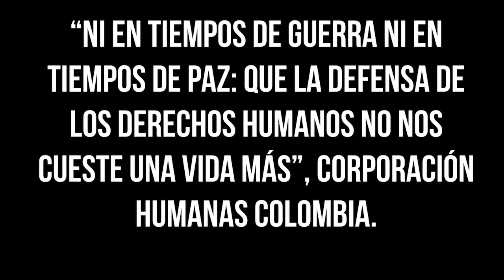Corporación Humanas - Ciudadanía en acción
La Secretaría de Gobierno hace un reconocimiento a Corporación Humanas por su defensa de los derechos humanos de las mujeres y trabajo en contra de la violencia sexual.